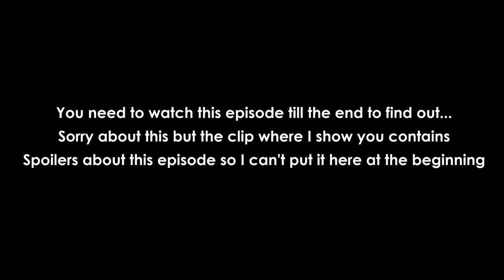HOW I GOT 85 DLS FOR FREE?! (AND YOU CAN TOO!) | Davinci Wings to 10 Blue Gem Locks #4 | Growtopia